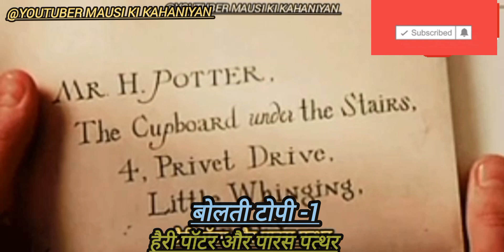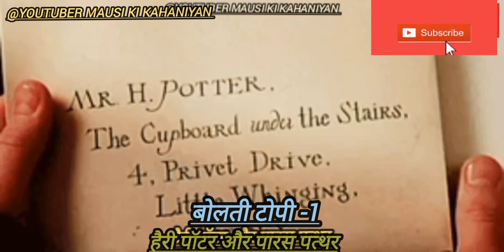क्या सचमुच टोपियाँ भी बोलती हैँ?केक,पैस्ट्री, बिस्कुट,हैरी ने क्या खाया?भूतों को देख क्या हैरी डरा?